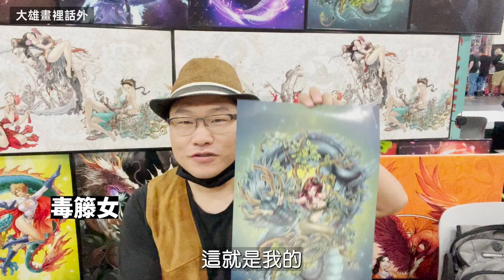她是極端的環保主義者，更是美國家喻戶曉的美豔女反派。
毒藤女（Poison Ivy）是美國DC漫畫旗下超級反派（DC反派）初次登場於《蝙蝠俠》（Batman）第181期（1966年6月）， 本名帕米拉·莉蓮·艾斯利（Pamela Lillian Isley）。原本是一名熱愛植物但又嬌羞的女大學生，因被植物學家傑森·伍德選中當做實驗對象，身體被注入了植物毒素，大難不死的她全身的血液幾乎都變成了葉綠素，並且獲得了控制植物和分泌荷爾蒙激素控制他人的能力，帕米拉在明白獲得這些能力後，她以毒藤女的身份活躍在哥譚市中。她認為植物的生命比人命更重要，而且人類對於她來說不值得保護，是個極端的環保主義者。

毒藤女原名帕米拉·莉蓮·艾斯利（Pamela Lillian Isley）。一般簡稱為帕米拉·艾斯利。是一個熱愛植物又嬌羞的女大學生，在一次植物研究中被教授傑森·伍德博士所欺騙而參與人體實驗。無知的帕米拉於是被注射了化學合成植物毒素，一度瀕臨死亡。帕米拉僥倖存活，但毒素被擴散到身體細胞內，使她的細胞突變，全身的血液都變成了葉綠素，令她對所有毒素、細菌、黴菌都免疫和對植物的控制能力，同時面貌與身姿也變得非常美麗，但也導致了終生不孕，同時也造成她偏激的性格。除了一開始殺死了利用她的傑森·伍德博士之外，她並沒有那麼狠毒。
擁有這些能力的帕米拉明白突變後已無法過正常人的生活，於是她穿著只由綠色常春藤葉製成的無肩帶高叉緊身衣、長手套和長筒靴以及亮綠色的連褲襪，以性感美豔的毒藤女的身份在哥譚市劫掠資金，希望來購買一塊無人島嶼定居並過上與世隔絕的安寧生活，很快毒藤女的名聲傳遍整個哥譚市。儘管有蝙蝠俠發覺並阻止她，但對於她來說是比較成功的。很快她擁有了足夠的資金去購買一塊無人島嶼，隨後她帶上一些珍貴的植物定居這片島嶼。
直到有一天，某個軍事據點試射導彈“普羅米修斯”將毒藤女所居住的島上化為焦土，作為唯一倖存者的毒藤女悲憤交加地擊殺了參與“普羅米修斯”的相關人員，並回到了哥譚市，讓躲在哥譚市裡的幕後黑手付出代價。
她利用身上的毒素去迫使幕後黑手的聯繫人將秘密告訴她，是克里斯多弗·迪賈汀正指使著“普羅米修斯”這一策劃。在追殺幕後黑手的過程中，她被正在追查非法軍事行動“普羅米修斯”這一事件的蝙蝠俠發覺到並趕了過來，毒藤女告訴蝙蝠俠她的遭遇與不幸後，企圖與蝙蝠俠接吻來成為她的“復仇天使”，但是蝙蝠俠及時掙開並逮捕她，並向她發誓他會逮捕幕後黑手，讓幕後黑手付出相應的代價。但是在兩人剛來到碼頭不久，克里斯托弗的國際安全總管索納亞·凱瑞斯多瓦乘坐直升機並向兩人發射火箭彈，蝙蝠俠將毒藤女猛地推開卻被爆炸波及到而掉入海裡，而毒藤女則被索納亞硬生生地拽入直升機裡。但毒藤女通過荷爾蒙激素控制了直升機的駕駛員並將索納亞推入海裡，蝙蝠俠救出索納亞並逮捕了她。
最後，毒藤女找到了準備逃離哥譚市的克里斯多弗，並要其將過去所做的一切付出代價。克里斯多弗在毒藤女的逼迫下向哥譚市警局坦白一切並前去自首。隨後蝙蝠俠趕來，告訴毒藤女不要為此事殺害他人並交給克里斯多弗解藥。但是克里斯多弗自認為早已無可救藥，他拋下解藥並舉起手槍準備殺害毒藤女時，蝙蝠俠為她擋下槍彈並將克里斯多弗打倒在地。
事後，毒藤女決定前去自首。 “每當有陰影罩住我的時候，我都會記住你是如何為我擋下那顆子彈. 如果你真的不愛我的話，你是不會這麼做的。”因此，毒藤女因為蝙蝠俠為她擋下槍彈而對其產生了好感。
毒藤女曾與活躍於哥譚市的貓女以及哈莉·奎恩這三位女性角色合作了一段時間，被稱為“哥譚魅影”。其中毒藤女與哈莉·奎恩經常在一起行動。而在大都會中，毒藤女、哈莉·奎恩與經常活躍在大都會中的活電線一起行動。大雄畫裡話外